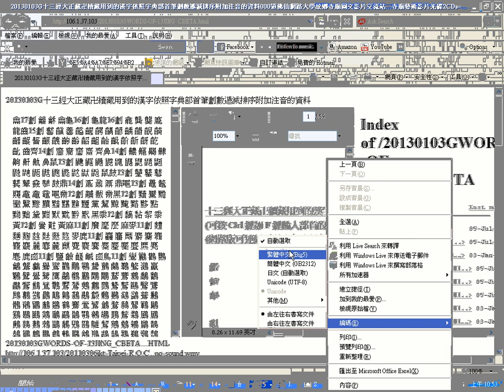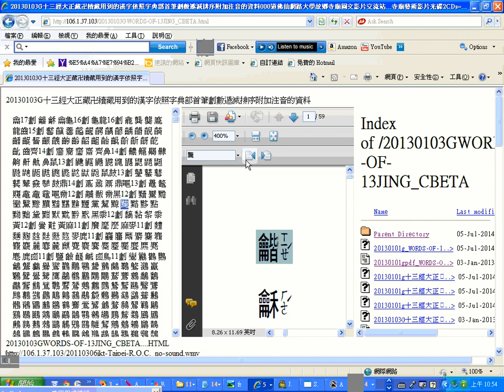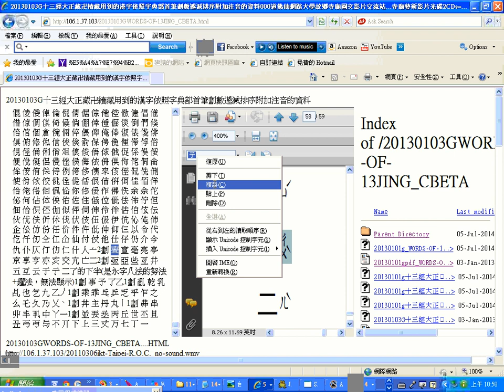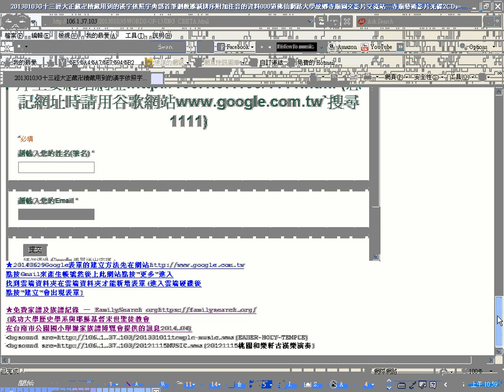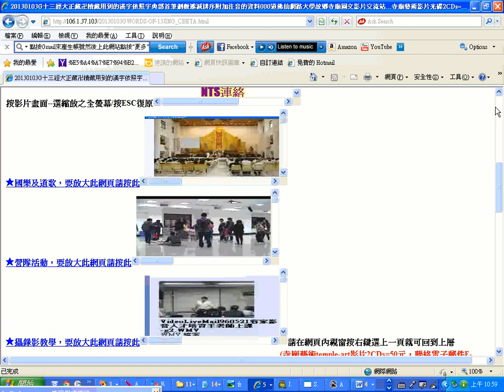20130101gpdf WORDS OF 13JING CBETA user guide no sound